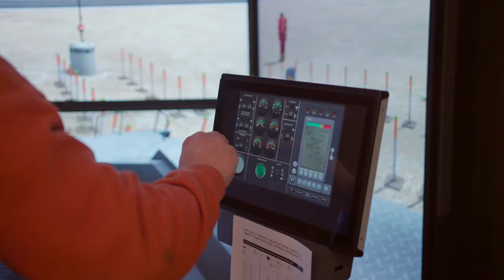Crane & Hoist Program: Facility Tour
The Crane and Hoist equipment operator programs include mobile crane and boom truck programs which will train you to service and operate hoist and swing equipment used to move machinery, materials and other large objects.